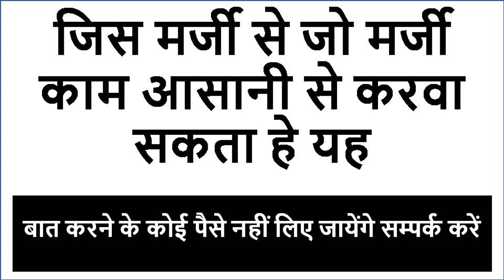सामने से देखकर वशीकरण होगा